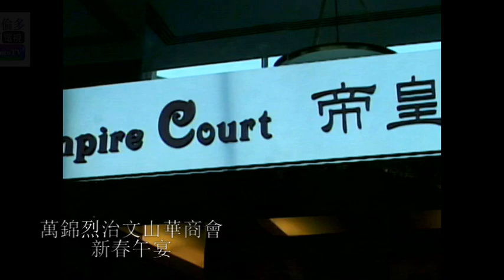20070223, Markham Richmond Hill Chinese Business Association, CNY celebration, Canada, 萬錦烈治文山商會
20070223, Markham Richmond Hill Chinese Business Association, CNY celebration, Canada, 萬錦烈治文山商會